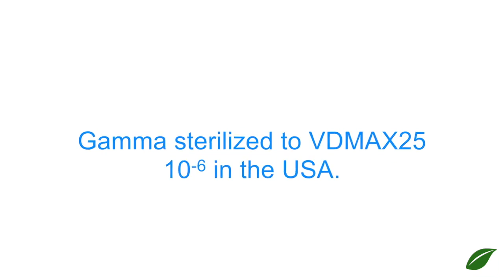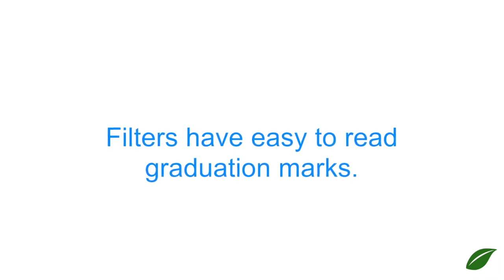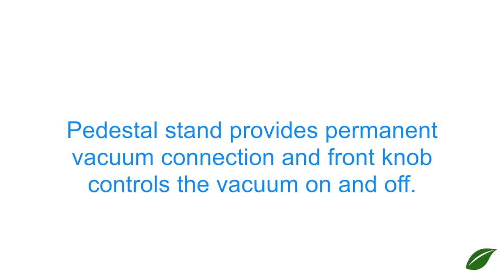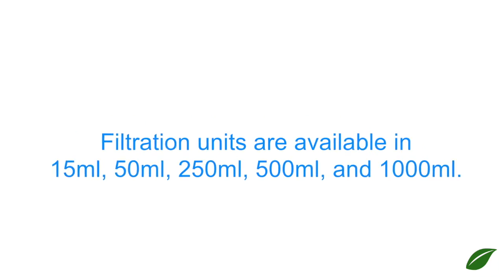CP Lab Safety - Next Generation Vacuum Filtration: Autofil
The Autofil® laboratory filtration system is a disposable, sterile, vacuum operated system used for the preparation of buffers, tissue culture media, microbiological media and other biological fluids. Autofil® is available either as a complete system or as a bottle top filter.